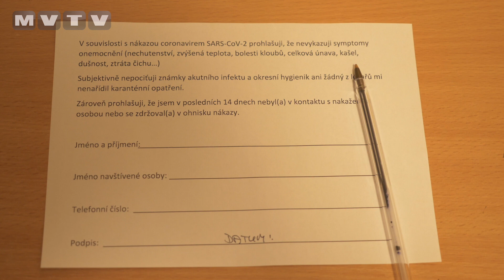JAK VYPADAJÍ NÁVŠTĚVY V DOMOVĚ PRO SENIORY, KTERÉMU SE VYHNULA NÁKAZA?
Domov pro seniory v Hranicích dosud ustál koronavirovou situaci bez jediného nakaženého klienta či pracovníka a to především díky jasně daným opatřením a obětavosti zaměstnanců, kteří museli být i ve svém soukromém životě extrémně opatrní. Seniory, kterých je v hranickém domově kolem 50, je nyní možné po několika týdnech opět navštívit.